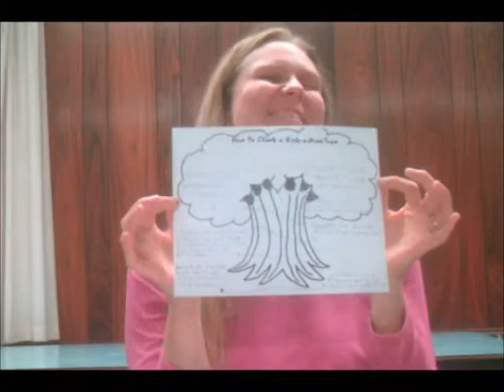How to Climb a Sycomore Tree: Luke 19:1-9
The significance behind the sycomore tree that Zaccheaus climbed. With a step-by-step tool on how to change our own behaviors to become more Christ-like. Ficus sycomorus was a fig tree from Egypt with deep meanings. Also, why it was so significant that Jesus called him by his name and came to his house for dinner.